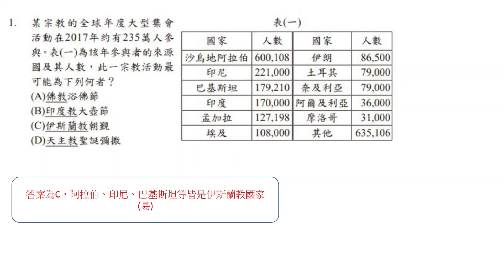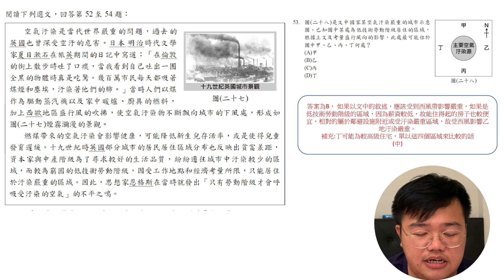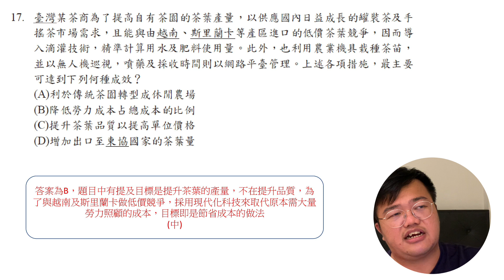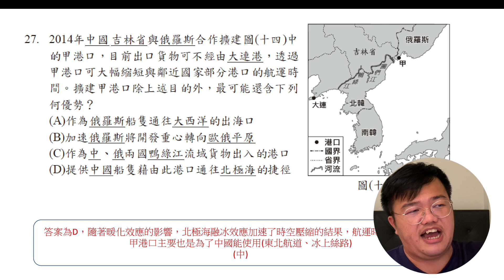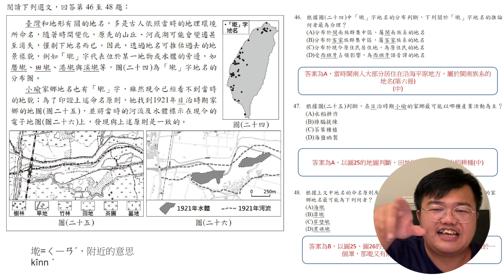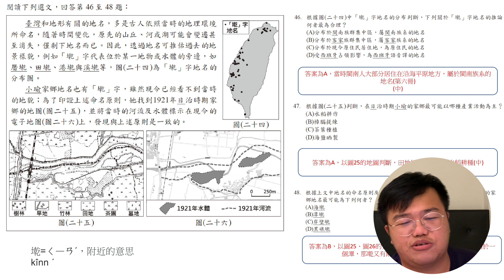111年 地理科會考答案 正式出爐 !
內有題目 解析

若答案有更改 請以會考中心的為準
想連絡我們?
想查看更多的影評介紹?